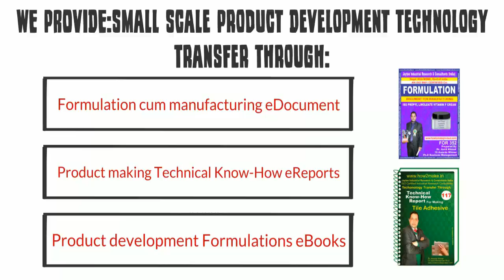Dr Javid Ahmad Dar Formulations Consultant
how to make product ?
how to make phenyls ?
how to make detergents ?
how to make polishes ?
how to make Paints ?
how to make adhesives and gums ?
how to make household chemicals?
Technology transfer eBooks, Formulation e-Documents ,
technical know-how e-Reports for  manufacture own brand cleaning products, polishes, paints, inks, detergents, adhesive & other profitable product
Formulations , technology transfer, manufacturing training, training manuals, manufacturing books of Dr Javid Ahmad Dar